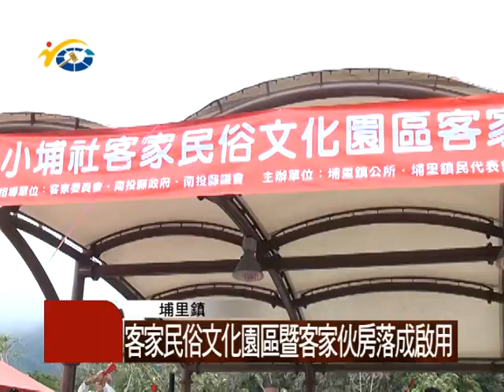民議新聞 1031229 客家民俗文化園區暨 客家伙房落成啟用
在地的社區社團，接續帶來精采表演，埔里鎮廣成里是客家聚落，去年由客委會補助經費興建小埔社客家民俗文化園區，包括入口意象、活動廣場及展演舞台，提供客家產業文化活動的舉辦場所，使在地濃厚客家人情味更增添文化氣息。

居民也發揮早期客庄鄉親共灶吃大鍋飯的精神，開辦客家伙房，提供75歲以上獨居長輩免費營養午餐，為了能讓食材儘量自給自足，里長羅寅雄特別在旁邊承租一分半的農地，規劃愛心菜園，由志工認養，日後能為客家伙房加菜。

議員廖志城表示，廣成里原名小埔社，昔日盛產甘蔗，更是重要的商業往來交易地，，近年來客家社團交流頻繁，客家民俗文化園區的啟用，提供聯誼之處，更能彰顯與宣揚客家風貌，帶動地方產業的活絡。

愛心菜園在志工的用心照顧下，於每周一至五的中午，提供最純淨優質的蔬菜，給社區長輩來食用，讓長輩們不用再依賴泡麵解決一餐，也能藉此與人互動，閒話家常。

民議新聞 洪藝倫 埔里 採訪報導